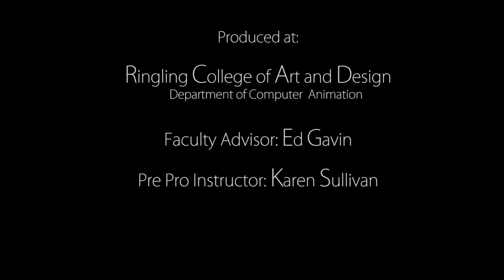CGI 3D Animated Short Film "MATRIOSHKA" Adorably Romantic Animation by Ringling College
A shy Russian Doll tries to suppress her emotions (represented by smaller stacking dolls inside her) as they try to emerge when a gentlemanly Top asks her to join him to skate.

CREDITS: Written, Animated and Directed by Alejandra Perez G.